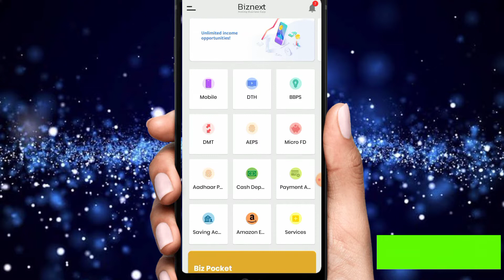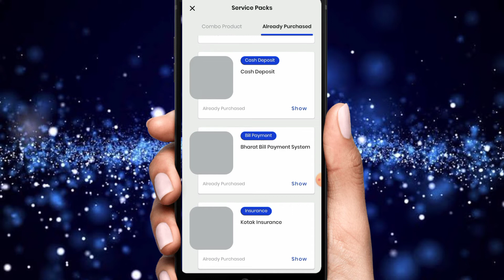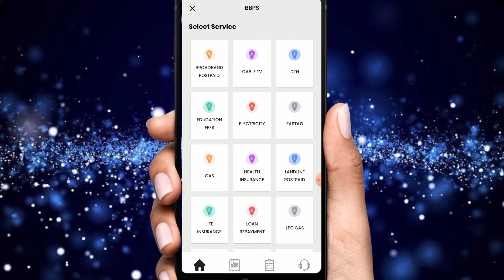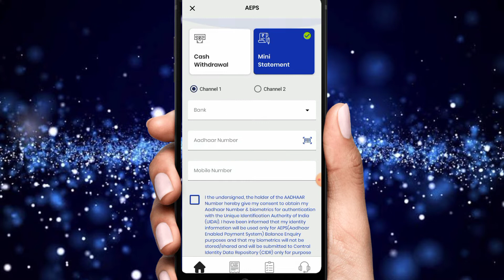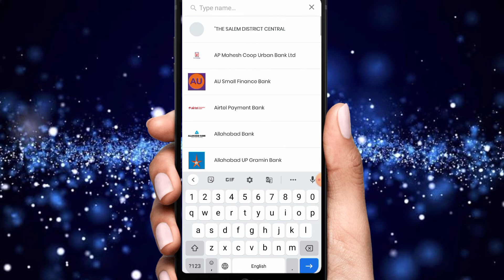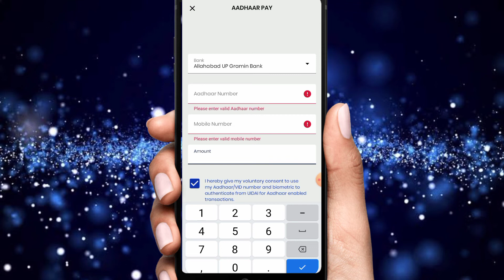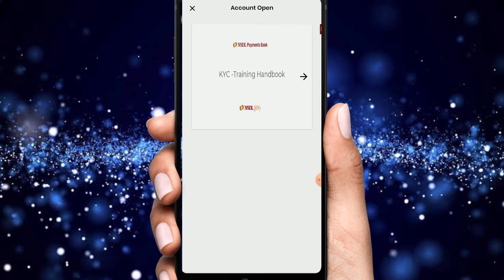biznext full Training video|biznext retailer id free|biznext apes|biznext money transfer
biznext
training video
biznext android
biznext application
biznext commission
biznext distributor
biznext distributor kaise bane
training biznext
biznext id kaise le
biznext portal full details
biznext distributor training video
biznext training video live in portal
biznext account opening
biznext traning videos available in portal
biznext id
biznext portal service full guide
bixnext training video kaise dekhen
biznext matm
biznext aeps
biznext retailer id free
biznext distributor id free
biznext
biznext free retailers
biznext agent id free me kaise le
free biznext retailer id
biznext distributor unlimited retailers free
biznext portal retailers id kaise le
biznext retailer id free me kaise le
how to get free biznext retailer id
biznext distributor
biznext retailer
biznext distributor id kaise le
biznext portal aeps id kaise le
biznext retailer id
retailer id free
biznext
biznext service
biznext distributor
biznext nsdl payment bank location
nsdl payments bank biznext company
biznext csp,biznext account opening
biznext super distributor
biznext nsdl payment bank
biznext distributor registration proces
biznext retailer
biznext nsdl account opening
biznext nsdl csp
biznext id
biznext distributor offers
biznext account opening live
biznext by Nitish
biznext account opening
biznext,biznext account opening service,
suryoday bank csp account opening
biznext account opning
nsdl payment bank csp account opening
biznext account opening service details
nsdl payment bank account opening kaise kare
biznext nsdl payment bank account opening
nsdl account opening service lived in biznext
nsdl payments bank accounts opening services
account opening portal

नमस्कार दोस्तों

इस चैनल पर अपको केवल बैंकिंग से जुड़ी जानकारी देखने को मिलेंगे| बैंकिंग से जुड़ी जितनी भी नई-नई अपडेट निकल के आएगे अपको को सब से पहले देखने को मिलेंगे| banking से जुड़ी सारे जानकारी अपको टाइम to time मिलती रहेगे

 ||  तो चैनल को susbrices जरूर करें- Thanks u   ||

Susbrices my YouTube channel please

Whatsapp number-

Follow me Instagram-please bro &sis

I'm on Instagram as @subhamkumar4269